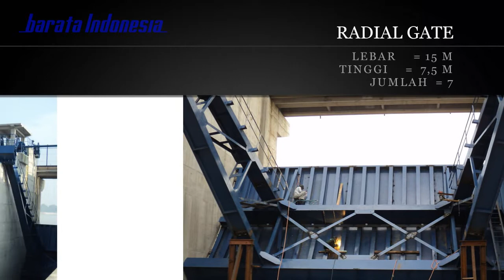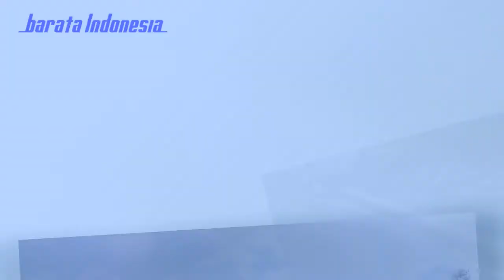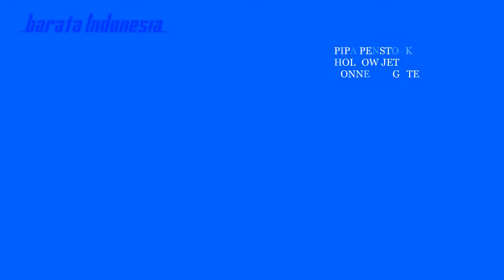SAYA BANGGA LAHIR DI KOTA TEGAL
Banyak yang tidak tahu tentang PT. Barata Indonesia Cabang Tegal, sebuah industri yang sebagian besar didalamnya orang orang asli Tegal yang mempunyai pemikiran cerdas, pekerja keras, ulet, tekun. yang bisa menciptakan berbagai macam karya berupa Pintu Air yang terpasang di seluruh indonesia.
saya bangga dilahirkan di Kota Tegal.